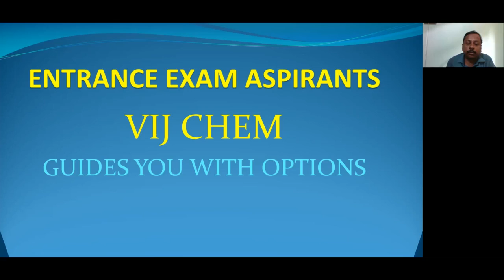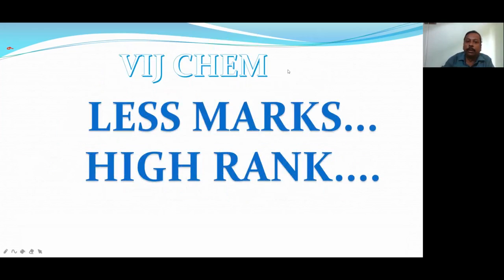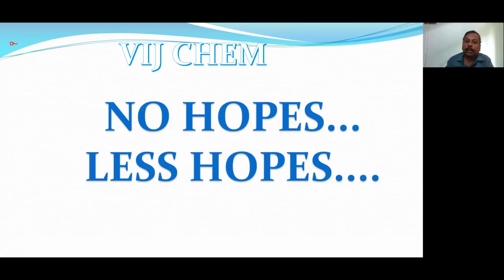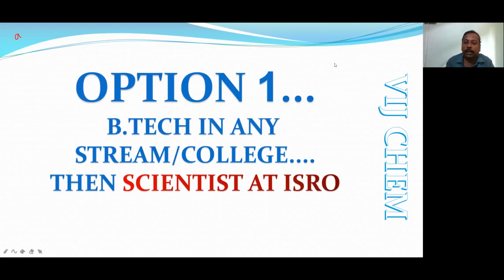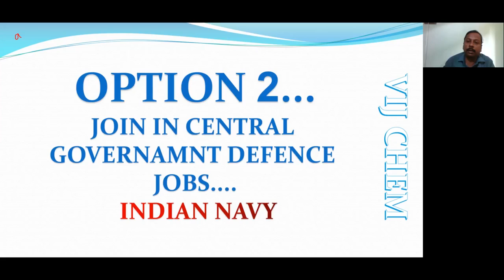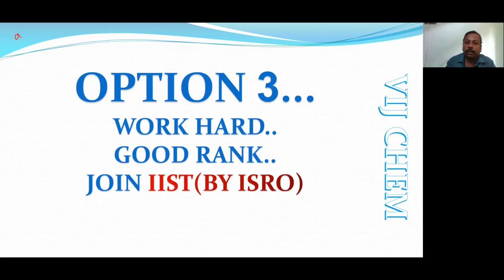LESS MARKS? MARKS OK but NO CATEGORY? SHOULD I JOIN? WILL I GET SEAT??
LESS MARKS?
MARKS OK but NO CATEGORY?
SHOULD I JOIN?
WILL I GET SEAT??

Option -1
Become SCIENTISTS at ISRO:

Option-2

Join INDIAN NAVY with out EXAM

Option-3

IIST Thiruvananthapuram admission(ISRO)

AP IIIT
RGUKT CET 2020
RESULTS
ANALYSIS,CATEGORY WISE SEATS&RANK,CUTOFF

AP IIITs
Campuses, Courses
Admission Exam pattern
FEE..

inter 1st year important chapters
complete chapter in detailed lecture see here:

All AP IIIT campuses

IIIT Ongole

IIITentranceEXAM2020Todays News
RGUKTCET-2020ExamResultsUPDATE
VIJ CHEM
IIIT entrance exam results
RGUKT R K valley
IIITentrance counselling dates
APIIITadmission exam marks
IIITentrance exam cutoff marks
APIIITentrance examNews
IIITcourses offered
IIITAdmission process

RGUKT(R K valley)idupulapaya

IIITseatallotment
IIIT2020seatallotment
apIIITseatallotment
apIIIT2020seatallotment
rgukt seatallotment
rgukt2020seatallotment

iiit exam cut off BC-A

iiit exam cut off BC-D
iiit exam cut off CAP

iiit exam cut off EWS
iiit exam cut off NCC

Rgukt cet 2020 exams results update
Rgukt cet 2020 cut off BC-A

Rgukt cet 2020 cut off BC-D
Rgukt cet 2020 cut off CAP

Rgukt cet 2020 cut off EWS
Rgukt cet 2020 cut off NCC

ap iiit exam cut off BC-A

ap iiit exam cut off BC-D
ap iiit exam cut off CAP

ap iiit exam cut off EWS
ap iiit exam cut off NCC

iiit 2020 exam cut off BC-D
iiit 2020 exam cut off CAP

iiit 2020 exam cut off EWS
iiit 2020 exam cut off NCC